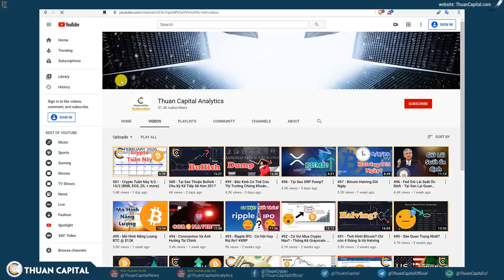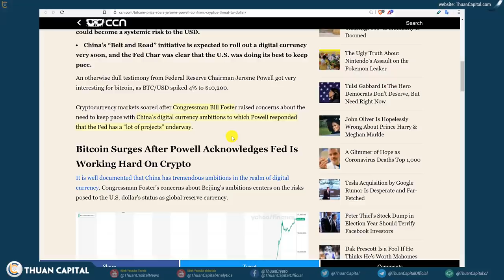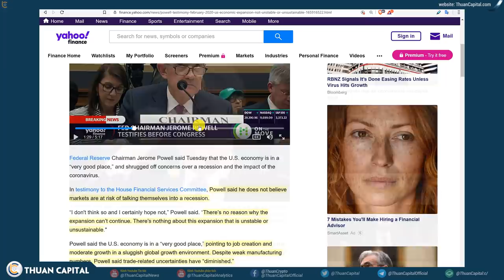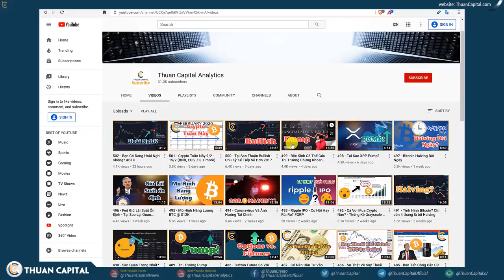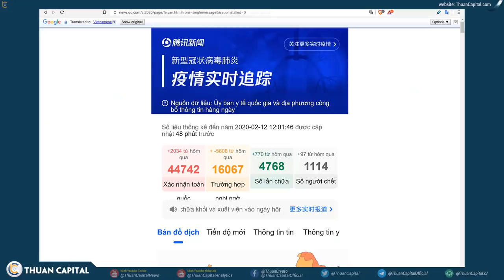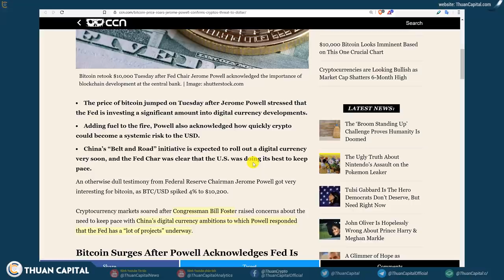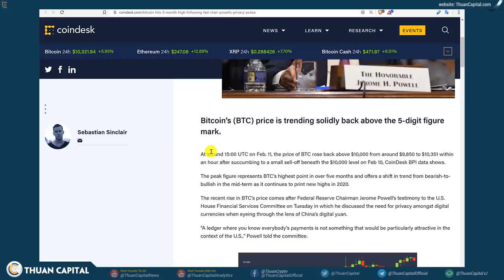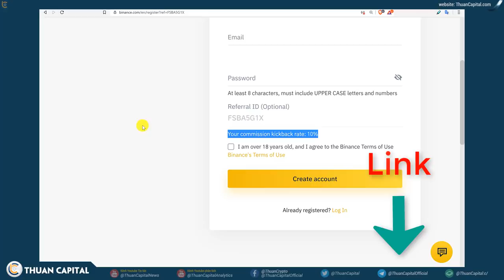503 - Bitcoin Tăng - Chủ Tịch Powell Đã Nói Gì?